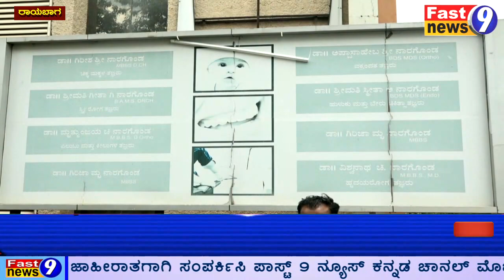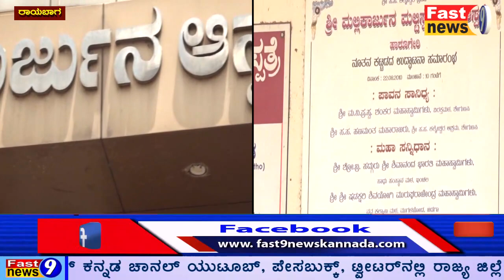ಸಾಮಾಜಿಕ ಕಳಕಳಿವುಳ್ಳ ವೈದ್ಯಕೀಯ ಕುಟಂಬ# Dr Naragond A medical family with social concerns#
ಸಾಮಾಜಿಕ ಕಳಕಳಿವುಳ್ಳ ವೈದ್ಯಕೀಯ ಕುಟಂಬ